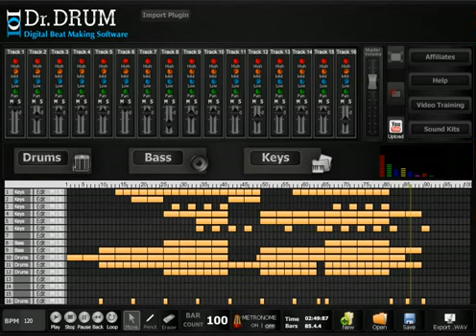How To Produce DubStep On A Mac | Download DubStep Producing Software On A Mac